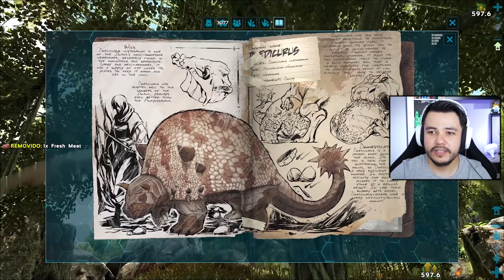ARK PRIMITIVO #16 - O Primeiro FARM da Argentavis LIKE!